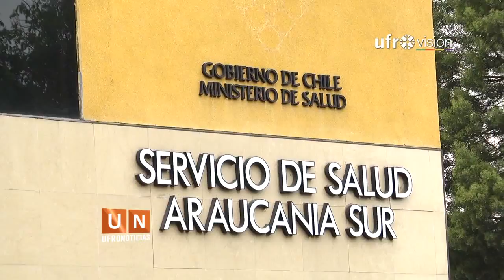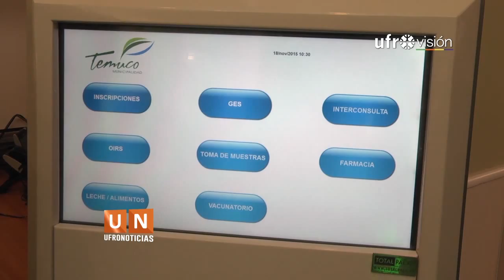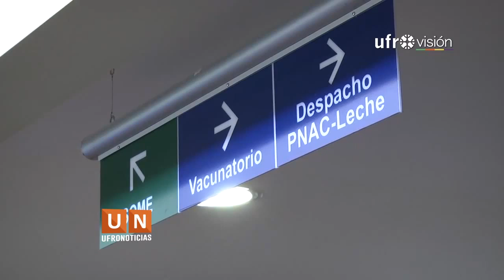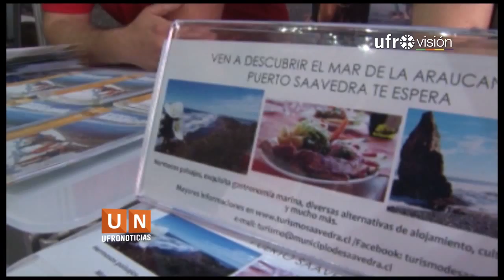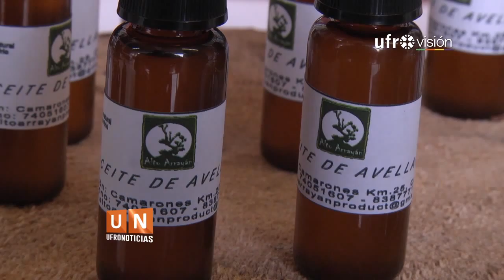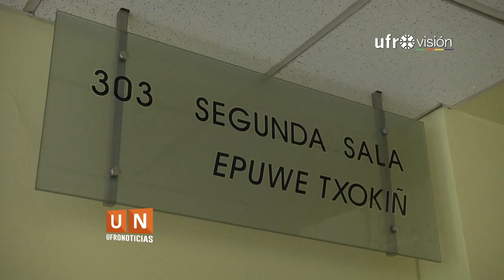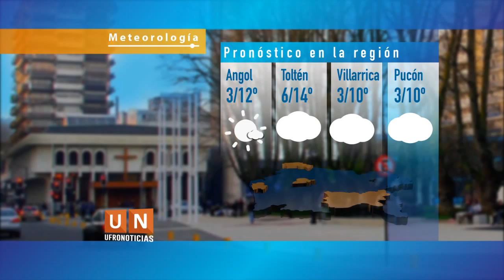Ufronoticias - Edición Central (18 de Noviembre de 2015) - Ufrovisión